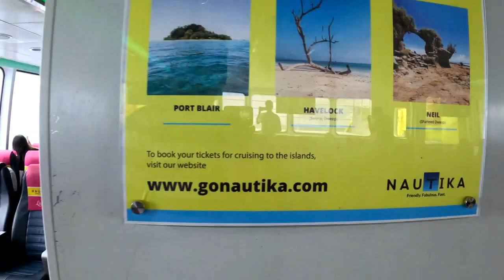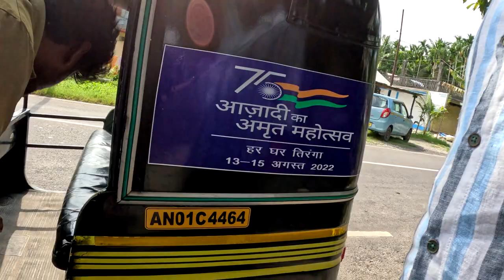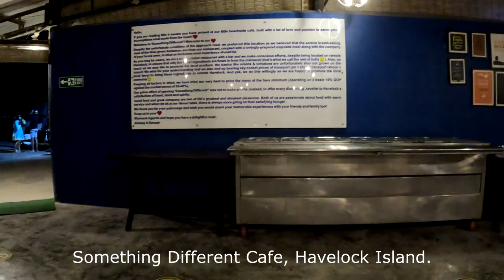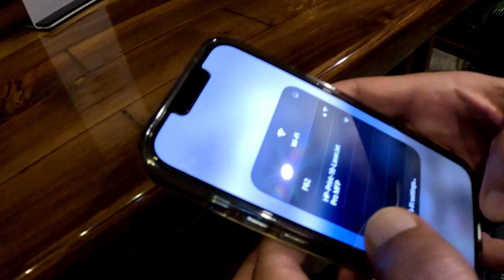Andamans Vlog 2022 | Havelock Island - Day 1| EP 2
Hello everyone! Hope the Port Blair Video was fun. In this Episode 2 of the Andaman Series, we travel from Port Blair to Havelock Island and have a relaxing day enjoying the delicious food on this Island.